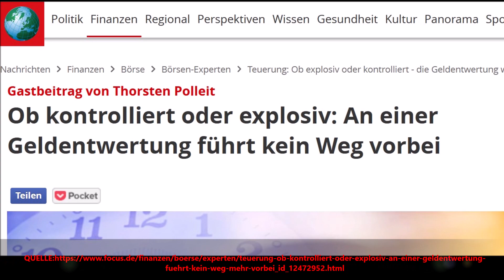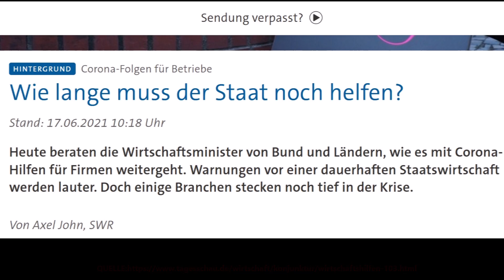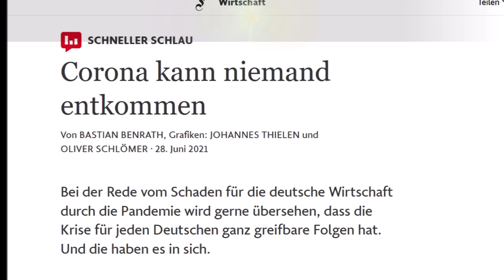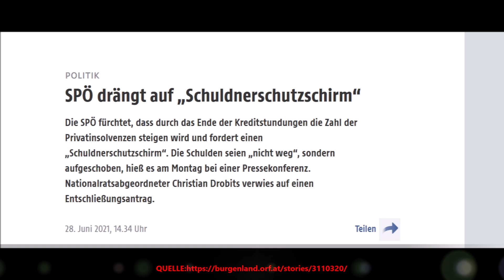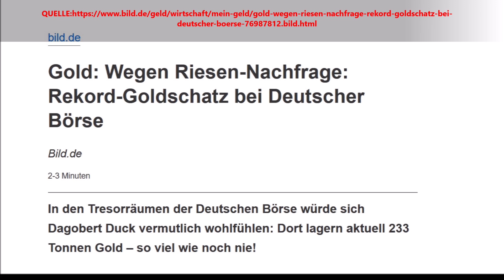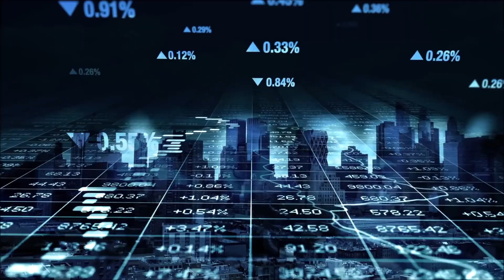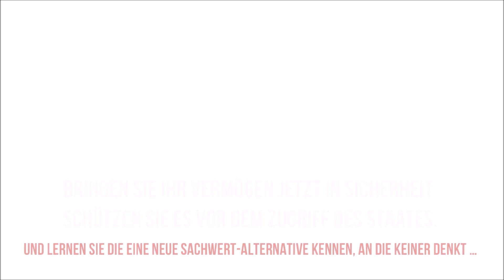HANS-WERNER SINN, EX-IFO CHEF, MIT GROßER BEFÜRCHTUNG : "DAS" SIEHT NICHT GUT AUS FÜR DEN WOHLSTAND!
▶︎ EINLADUNG ▶︎ „Die größten Gefahren für Ihr Vermögen“ - Online-Info-Veranstaltung:✅ Hier gratis anmelden

Unter der Wirtschaftsstruktur versteht man in der Wirtschaftstheorie das Verhältnis der einzelnen Wirtschaftssektoren zueinander und zur Wirtschaft einer Region oder eines Staates.

Struktur ist in diesem Zusammenhang die Aufteilung (Disaggregation) einer Gesamtgröße in Teilgrößen, die in sich homogener sind als die Gesamtgröße. Wirtschaftsstruktur ist entsprechend die Aufteilung der Gesamtgröße „Volkswirtschaft“ in Teilgrößen der Entstehungsseite.Die Wirtschaftsstruktur nimmt eine Gliederung nach Branchen und Sektoren und ihre damit zusammenhängende innere (intrasektorale) und äußere (intersektorale) Verflechtung vor.

Die internationale Wirtschaftsstruktur ist in der klassischen Außenhandelstheorie das Ergebnis komparativer Vorteile. In den EU-Mitgliedstaaten und in Deutschland ist die Wirtschaftsstruktur durch Agglomeration und periphere Regionen gekennzeichnet.

Die Wirtschaftsstruktur ist keine Konstante, sondern als Ergebnis dynamischer Wirtschaftsprozesse einem ständigen Wandel unterworfen. Verändert sich die Wirtschaftsstruktur innerhalb von zwei Vergleichszeitpunkten, liegt ein Strukturwandel vor. Strukturwandel ist die „nachhaltige, über-konjunkturelle Veränderung der volkswirtschaftlichen Bedeutung der Sektoren sowie die Zahl und Intensität ihrer Verknüpfungen“.

Der sektorale Strukturwandel ergibt sich aus dem unterschiedlich starken Wirtschaftswachstum einzelner Wirtschaftszweige und vollzieht sich langfristig durch Verwandlung eines Agrarstaates zum Industriestaat (Industrialisierung) und schließlich durch Veränderung des Industriestaates zur Dienstleistungsgesellschaft (Tertiarisierung). Der regionale Strukturwandel entsteht durch Schwächen einer Region im Wettbewerb mit anderen vergleichbaren Regionen. In diesem Fall ist häufig die Schließung eines Großunternehmens oder Militärstandortes mit Auswirkungen auf Arbeitsmarkt, Wohnungsmarkt, Pro-Kopf-Einkommen, Subunternehmer und Zulieferer der Auslöser einer strukturellen Krise und Anlass eines Strukturwandels der Region (kommunale Konversion). Industrieller Strukturwandel vollzieht sich hauptsächlich durch internationalen Wettbewerb, der sich durch Kostenvorteile (Kostenführerschaft), Qualitätsvorsprünge (Qualitätsführerschaft), Vorsprünge in der Technologie (Technologieführerschaft), Know-how, gute Distributionsketten, Niedriglöhne in Niedriglohnländern oder Steuervorteile in Niedrigsteuerländern oder Steueroasen zeigen kann.

Seit Beginn der 1990er Jahre greifen Europäische Union, Bund und Länder in einem für die Nachkriegsgeschichte höheren Ausmaß steuernd in den industriellen Strukturwandel ein. So interveniert die Europäische Kommission bei der zukunftsorientierten Gestaltung der Wirtschaftsentwicklung, um strukturschwache Regionen zu unterstützen und das europäische Wirtschaftsgefälle abzubauen

Wirtschaft oder Ökonomie ist die Gesamtheit aller Einrichtungen und Handlungen, die der planvollen Befriedigung der Bedürfnisse dienen. Zu den wirtschaftlichen Einrichtungen gehören Unternehmen, private und öffentliche Haushalte, zu den Handlungen des Wirtschaftens Herstellung, Absatz, Tausch, Konsum, Umlauf, Verteilung und Recycling/Entsorgung von Gütern. Solche Zusammenhänge bestehen zum Beispiel auf welt-, volks-, stadt-, betriebs- und hauswirtschaftlicher Ebene.

Video Inhalte:
Hans-werner Sinn,

sinn,
ifo,
haasis,

wirtschaft analyse,
wirtschaft faktencheck,
banken deutschland ,
sparkassen deutschland ,
volksbanken deutschland,
Wirtschaft deutschland,
Finanzen deutschland ,
Geld deutschland ,
Kapital deutschland,
Aktien deutschland ,
Börse deutschland ,
Immobilien deutschland ,
gewinn,
profit,
Insolvenzen,
pleiten,
bankrott